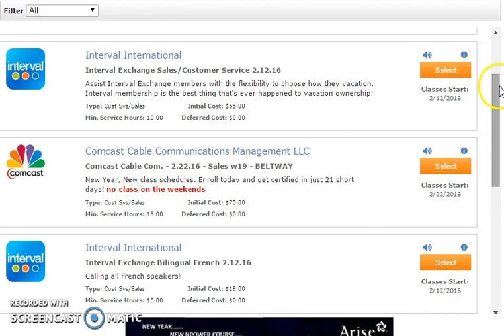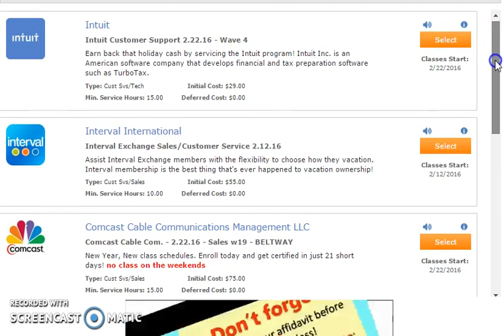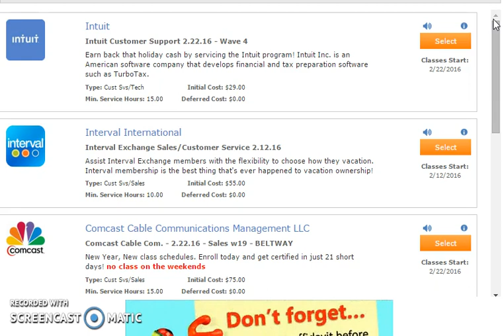Work From Home Get paid Per Hour - Arise Ibo - Arise Customer Support , Email Processing 2017